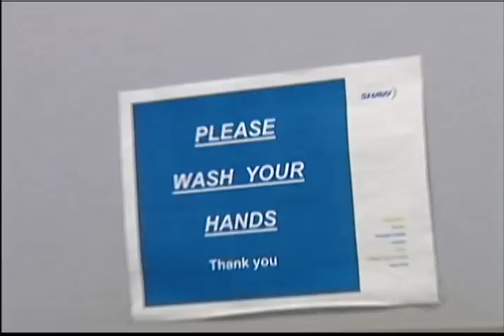The Safety Factor: Hidden Bathroom Germs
YOU should always flush with the toilet lid DOWN!! Your health is no laughing matter; many bugs are easily transmitted between family members in ways that you may have never realized.

* The Safety Factor is for information only. Always use your discretion and consult professionals as appropriate.